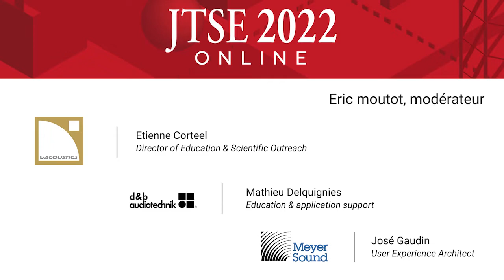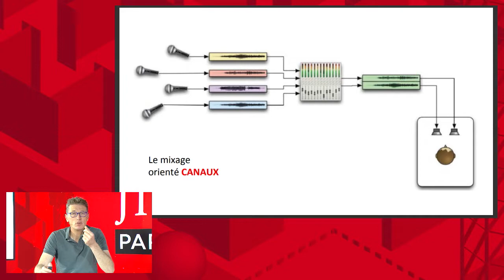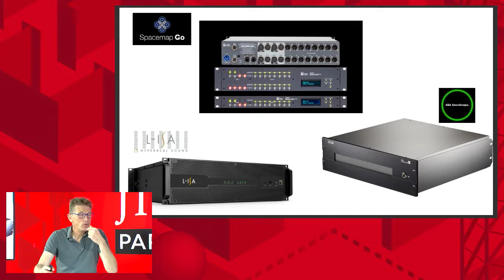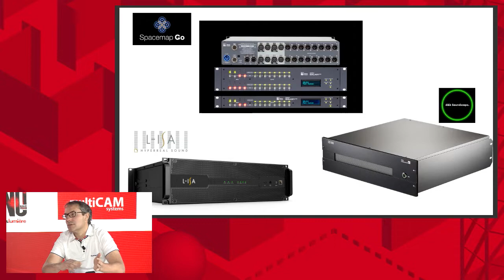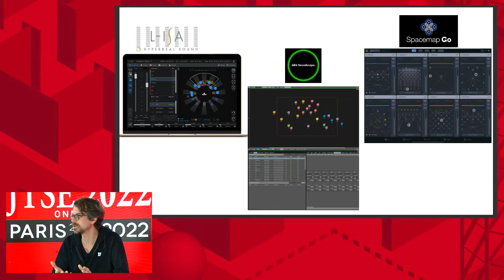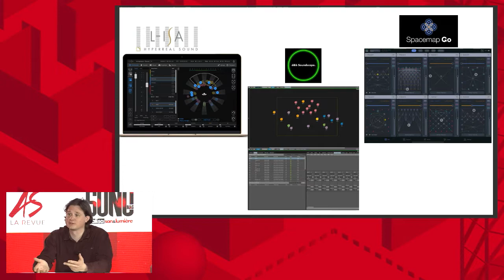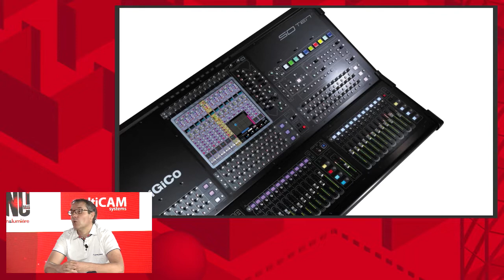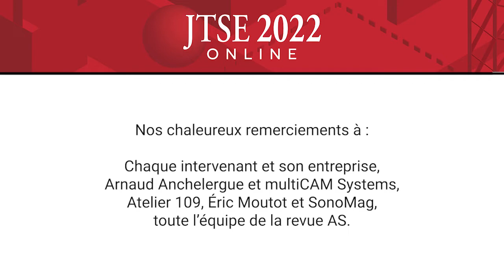Interopérabilité des solutions audio « immersives et objet »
Basés sur divers principes psychoacoustiques connus depuis bien longtemps, des processeurs de diffusion dits immersifs sont aujourd’hui présents au catalogue de la plupart des fabricants majeurs de matériel de diffusion sonore de spectacle.
Comme souvent dans les périodes de défrichage, chacun a fait ses propres choix, pris ses propres options, sans trop se poser la question de la compatibilité d’exploitation de son système avec les autres. C’est pourtant sans doute par l’interopérabilité qui passera une véritable démocratisation de la diffusion immersive.